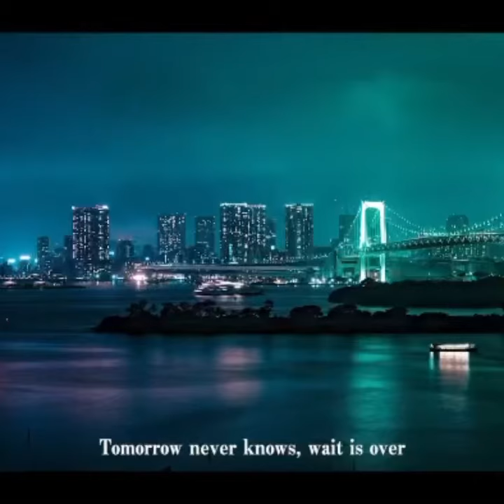【配信開始】龍虎 - midnight [Streaming now]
コメント、シェアもよろしくお願いします！

兄弟二人で活動しているラップユニット。
主に兄弟ならではの持ち味、個性を活かした楽曲を制作している。
読み方は「りゅうこ」ではなく「りょうと」

実写動画の投稿頻度は不定期ですが、
月3本ペースを予定してます！(予定は未定)

2013年6月20日、龍虎の前身「Key」を結成。
2015年6月20日、龍虎に改名。改名後初のフリーEPを配信。
2018年11月30日、龍虎のチャンネルなのに個人での活動が有名なアカウントのせいで実写動画での活動開始。

吉栁白虎
兄の方。2013年3月、音楽活動開始。
高校時代からオネエ疑惑があり、実写の動画内ほぼ全てに片鱗がある。
実写の動画内でも頻繁に高い声を出していて「高音出したい系ラッパー」を堂々アピールしている。

Dragon Key
弟の方。ミレニアムボーイ。
2014年1月、兄の影響で音楽活動開始。
リアルでも動画内でも積極的に笑いを取りに行く。
兄イジリが大好き。

2016年4月、GASHIMA from WHITE JAM主催の「卒業ラップ甲子園」にてBEST8を勝ち取り、8小節ゲームの公式メンバーになる。
その後8小節ゲームでのNo.1を決めるバトルで現在ほーみーずのメンバーでもあるちばしん氏の楽曲「学生ラッパー」に客演参加。

2018年5月、SHIROSE from WHITE JAMプロデュースによる、ちばしん、USTR、Dragon Keyの3人でのラップユニット「ラップオマモリ」結成。